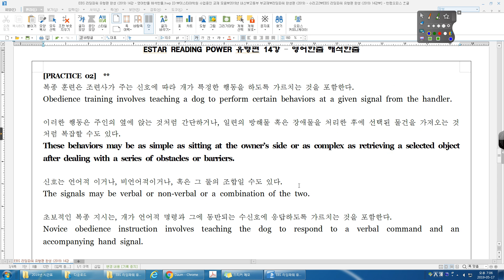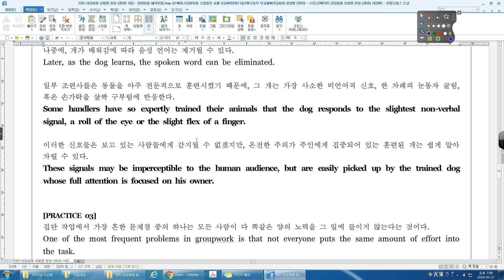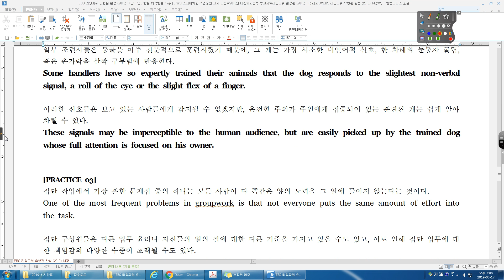리딩파워 유형편 14강 02번 수리고2